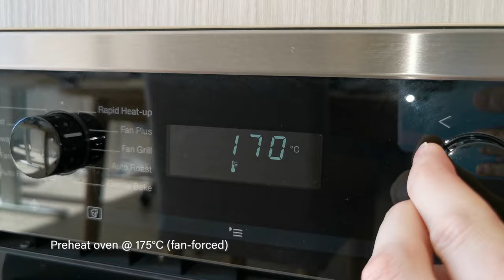How to make a plain and simple chocolate cake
*Ingredients*
200g all-purpose flour
40g cocoa powder
2 tsp baking soda
1 tsp baking powder
250g sugar
200ml milk + 1 tbsp lime juice / vinegar
100ml Vegetable Oil
100ml coffee / hot water
1 tsp vanilla extract
2 large eggs

*Steps*
1. Start with the buttermilk. Pour 200ml of milk into a small jar, then add 1 tbsp of lemon juice. Stir a little bit with a spoon, then set aside.
2. In a large bowl, add the flour, cocoa powder, baking soda and baking powder. Whisk until combined.
3. Add sugar in the bowl. Whisk until combined.
4. Add buttermilk, eggs, vanilla extract, and vegetable oil in the bowl. Whisk until combined.
5. Add coffee (or hot water) in the bowl. Whisk until combined.
6. Preheat the oven to 175°C.
7. Grease a 9" springform pan with oil or melted butter.
8. Pour the batter into the pan and bake at 175°C for one hour or until a skewer inserted in the middle comes out clear.

Serve warm or cold. Enjoy!